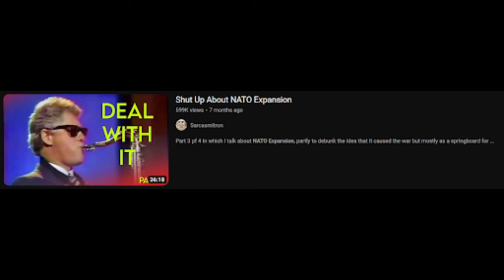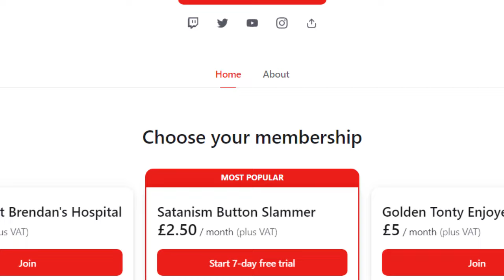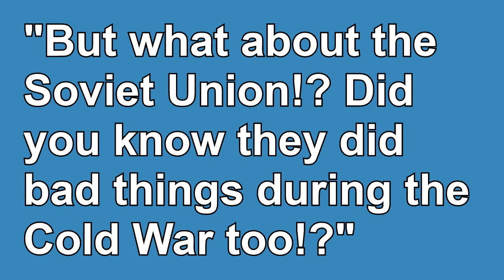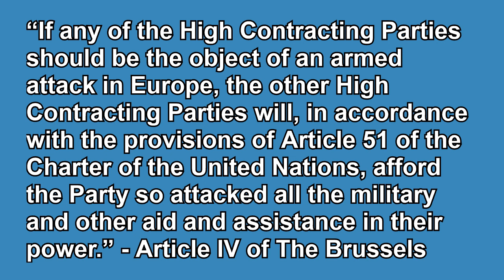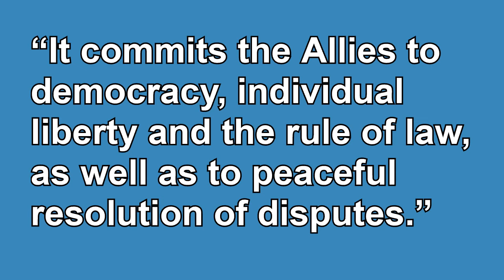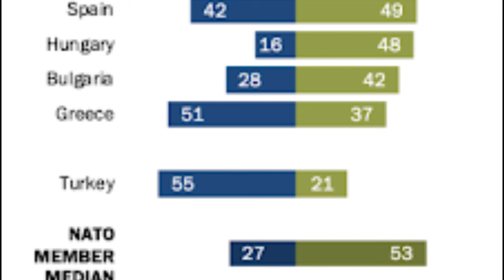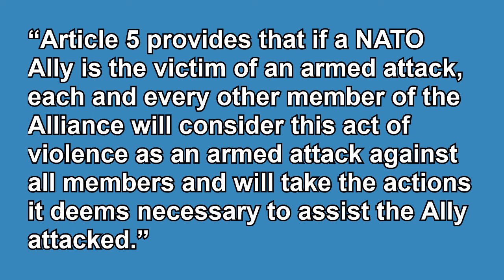Let's Talk About NATO And Why It Sucks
The patrons have once again conspired to make me do a video about a topic that might be more trouble than it's worth, but as a servant of democracy I had to make it. Speaking of being a servant of democracy, have you ever wondered about NATO? In the UK and other long term member states it's such a part of the ambiance that it almost goes unquestioned and to some is unquestionable in the same way that to question Oxygen would be seen as outrageous.

What am I to do? Well obviously to question it. NATO not Oxygen. In the video I decided to look at the origins of NATO in the aftermath of World War II, what the motivations were for the forming of the predecessor alliances that served as the foundation of NATO. I then take a look at the general claims that NATO makes about itself and that its supporters make before I try to deconstruct them. Finally I just decide to go into what NATO is really for, if we consider the things they admit to in their mycrimes.txt style website (which is actually a good source for treaty texts and things like that so thanks for that I guess?)

Also a special thanks to @Rosencreutzzz who proofread the script and gave me some advice on it.

Neo-Nazi officer Antonio Meroño Jiménez promoted to NATO Chief of Intelligence
The Japanese hunger striker demanding an end to US bases in Okinawa
Jakarta Method by Vincent Bevins

Timestamps:
00:00 - Mini Channel Update
01:46 - Intro and Disclaimers
09:18 - NATO's Origin Story
25:39 - Does NATO Match Supporter’s Claims?
42:30 - NATO’s Role In Projecting American/Western Imperialism
50:10 - Conclusions